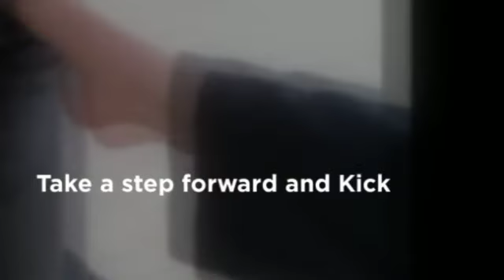Renshi Lisa: Front Kicks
Join Renshi Lisa and the kids to learn and practice Karate: Front Kicks. You may want to find something knee height to kick over, and if someone could hold a couch cushion for you to kick that would be great!